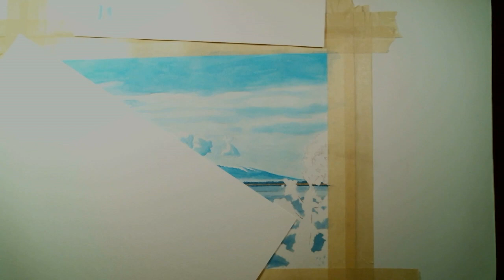2 mins with music